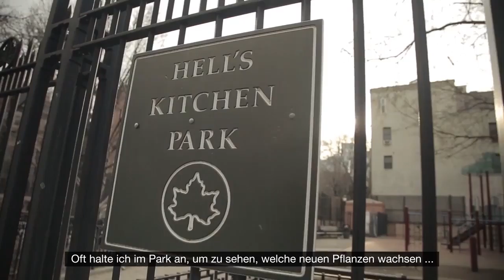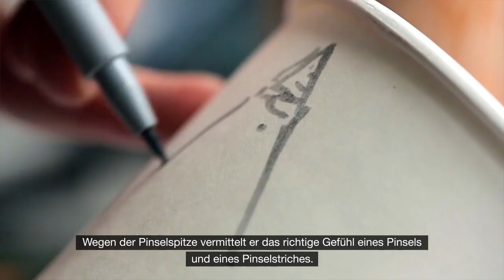Faber-Castell Pitt Artist Pen Gwyneth Leech